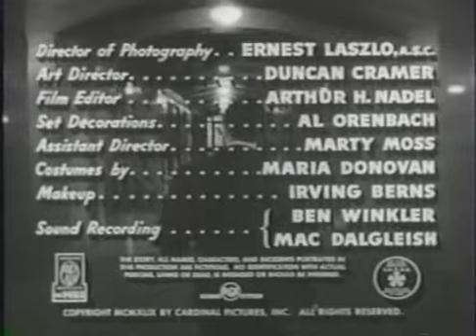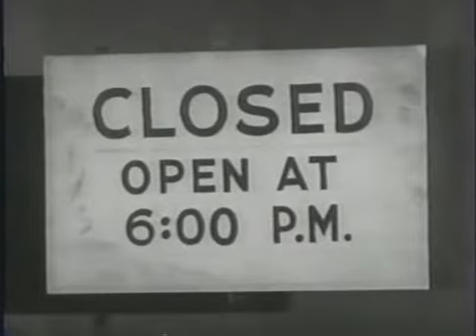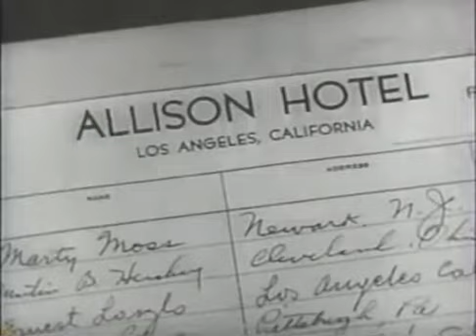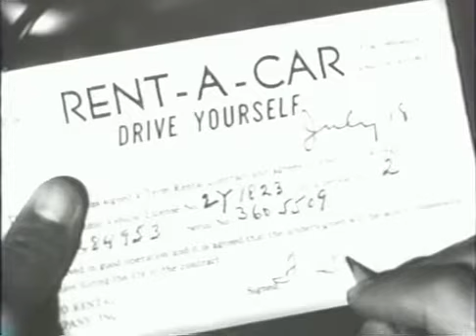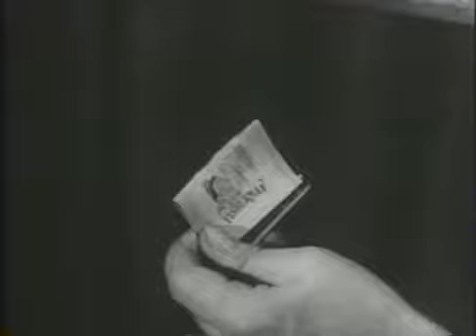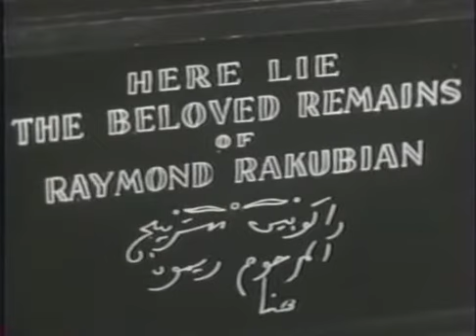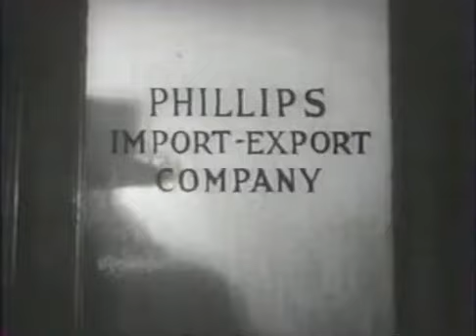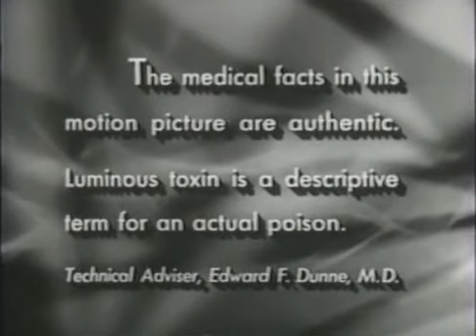D O A Edmond O'Brien hanks rip Divx 1950